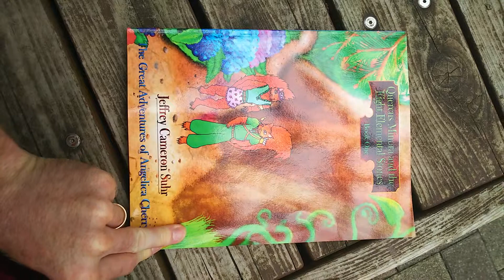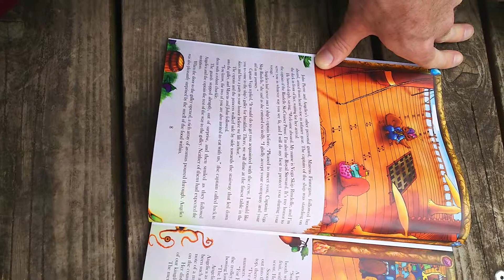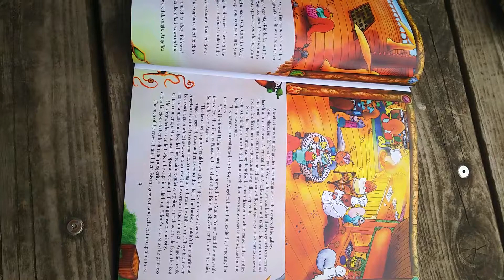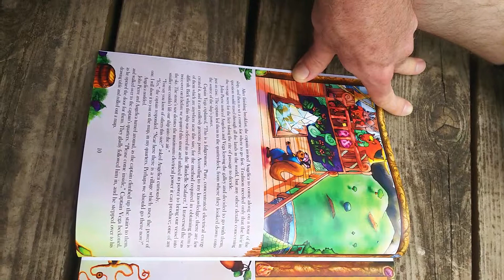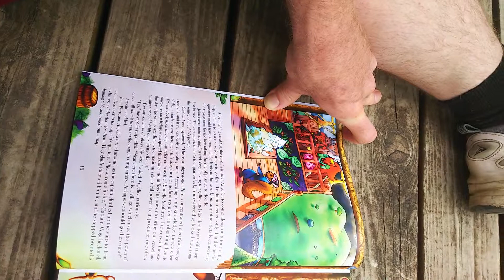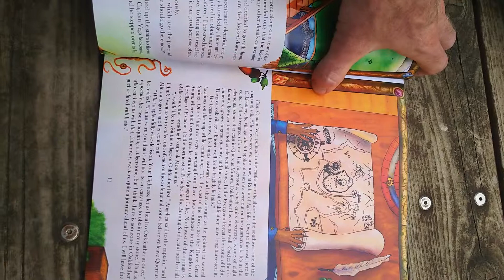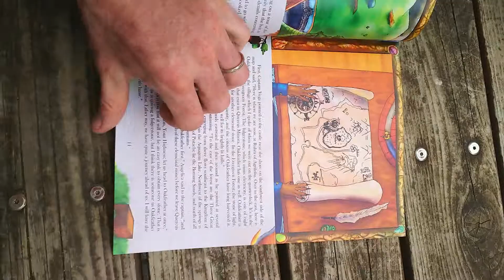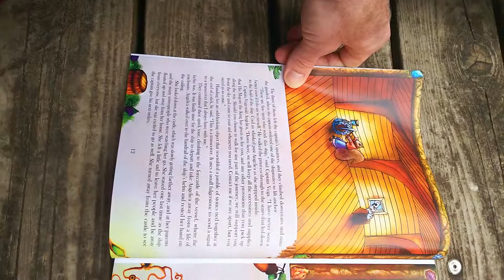Read aloud of Quercus Minora and the Eight Elemental Stones Book One, second video. (cutoff)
I got cut off by an incoming message during the recording of this, so I will start over from the beginning of the last page I was on in the next video, but here I read 4 and a half pages in Chapter One of The Great Adventures of Angelica Cherryfur Quercus Minora and the Eight Elemental Stones Book One.